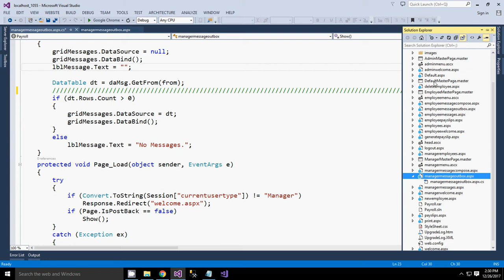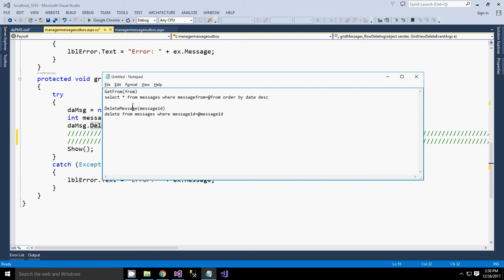Payroll Manager Message OutBox in ASP_ part18